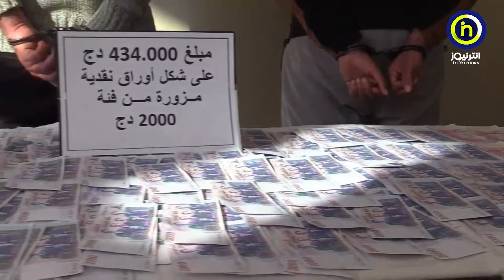شرطة سيدي بلعباس توقف شخصين و تحجز 52 مليون سنتيم مزورة